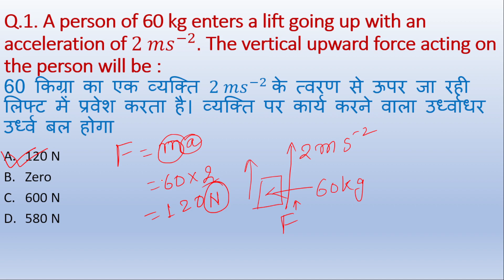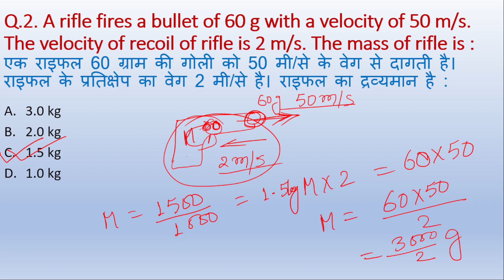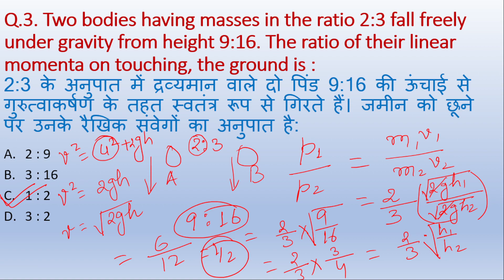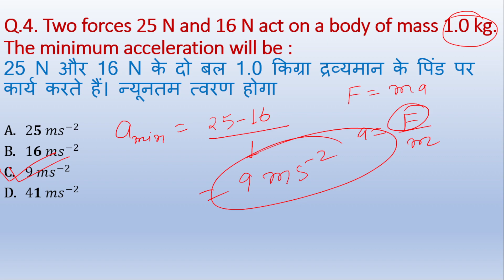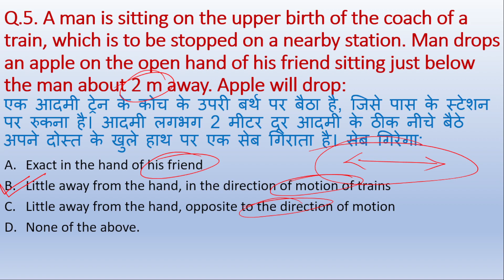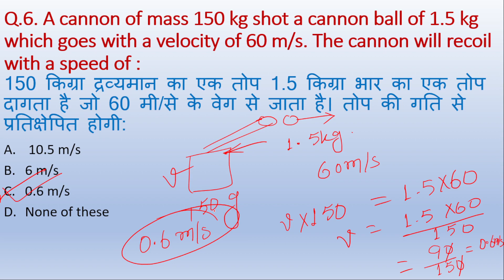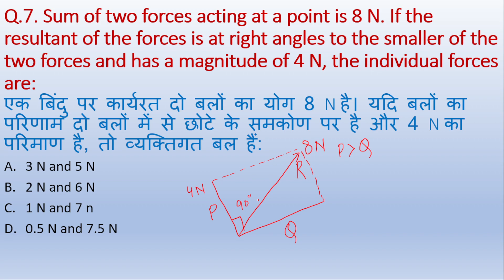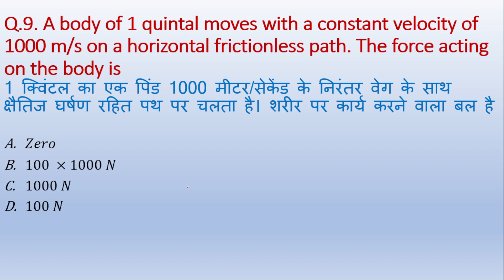MCQ | Laws of Motion | गति के नियम | Part -2 | Physics | Polytechnic Entrance Exam 2023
Welcome to the official channel of Gyan Vatika.

Master Himanshu is a Physics expert with more than 5 years of experience in various coaching in India. His teaching style suits everyone from amateurs to experts.

FOLLOW ME THROUGH THESE LINKS

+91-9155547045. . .